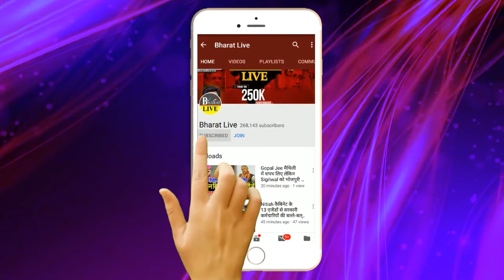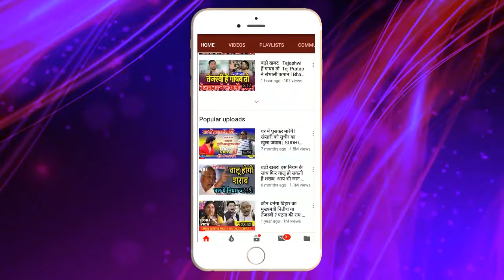ले लोट्टा! भाजपा के एक पुराने साथी ने बढ़ाई टेंशन एक साथ सभी लोक सभा पर जीत का कर दिया जीत का दावा